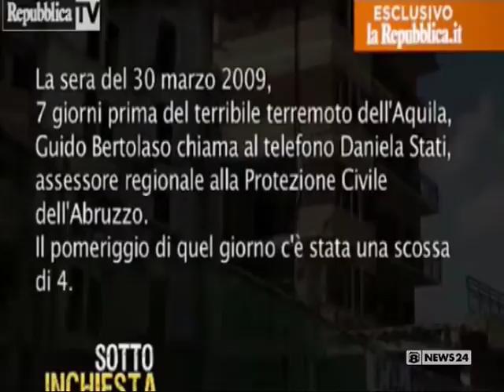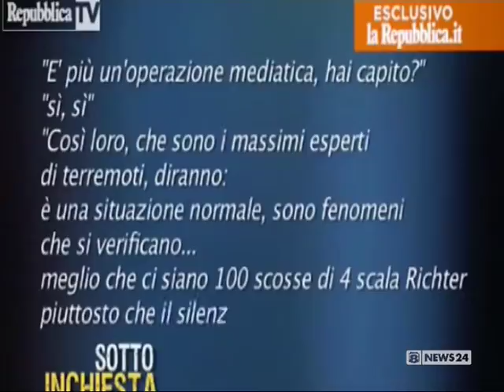Terremoto resta aperta l'inchiesta su Bertolaso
Servizio di Carmine Perantuono.